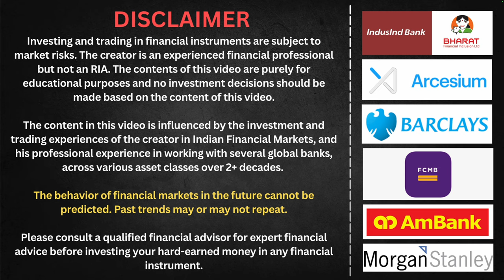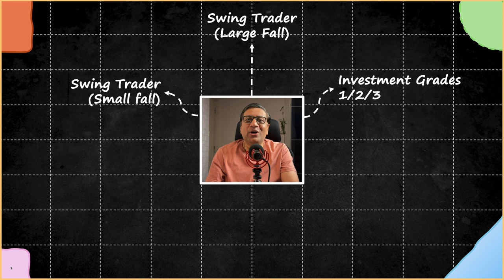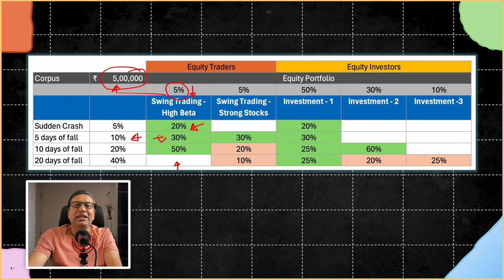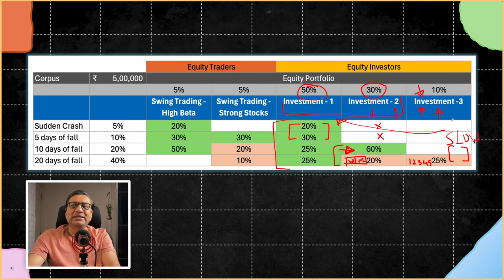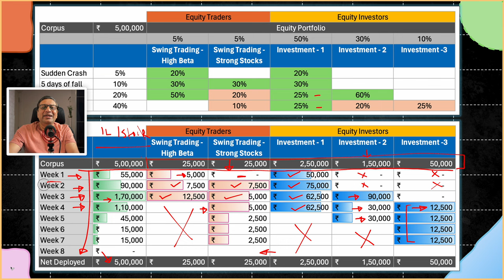How to Invest in falling equity markets? | Manish Jain | FOW 46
Large events like Lok Sabha Election Results, Pandemic, Russia-Ukraine war present once in four-five year opportunities to retail investors for getting very high long term returns.

This video explains an approach to invest say 5 lakh into various categories of trades and investments over 4-8 weeks into a fall. Note that the strategy for bull runs is Pyramiding or Laddering.

The video does not assume any specific outcome for the current event which is the Lok Sabha elections, and will be useful in planning your approach whenever market provides an opportunity,